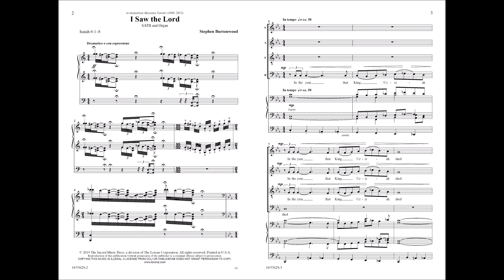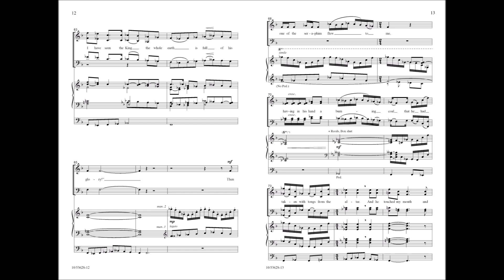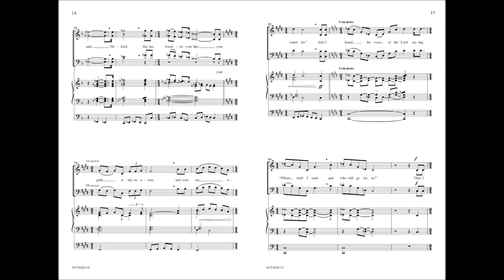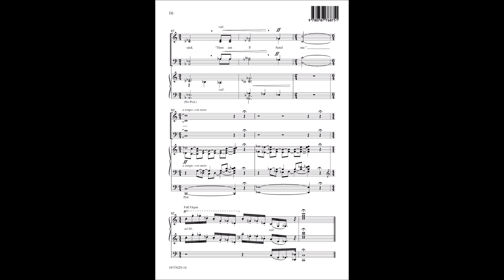I Saw the Lord (SATB and Organ) - Stephen Burtonwood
10/5363S - One of the most dramatic and powerful texts in the Old Testament is Isaiah’s vision in chapter 6. Stephen Burtonwood has made a stunning anthem from this vivid scene, employing a very active and significant organ part. "And the foundations of the threshold shook at the voice of him who called, and the house was filled with smoke. And I said: 'Woe is me! Woe is me! For I am lost.'"